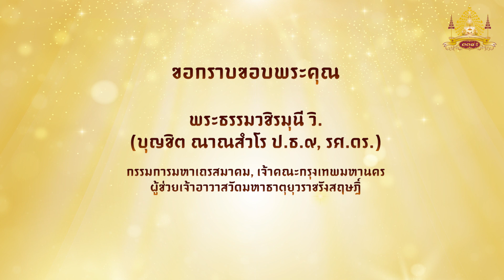MCU TV: สารคดี วัดมหาธาตุยุวราชรังสฤษฎิ์ ตอนที่ 17 ศูนย์วิปัสสนากรรมฐานนานาชาติ